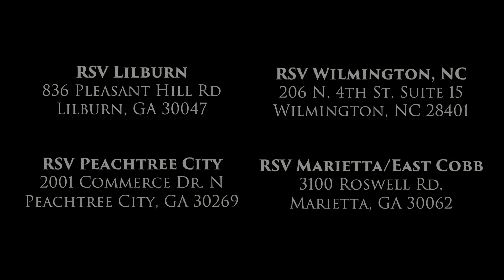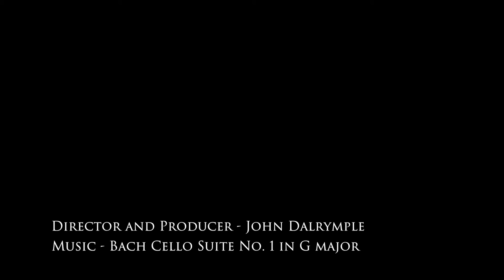Ronald Sachs Violins - Promo